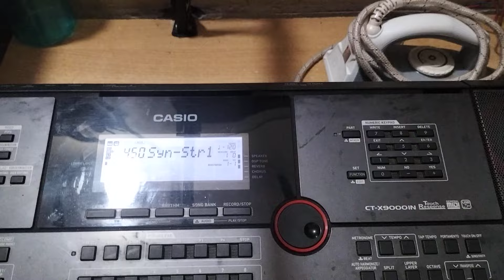कैसे पहचानें गाना कौन से राग में है पार्ट-1 / राग,थाट कैसे पहचानें / Harmonium class for beginners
कैसे पहचानें गाना कौन से राग में है पार्ट-1.
राग,थाट कैसे पहचानें.
Harmonium class for beginners.
Harmonium beginners class.
Harmonium per song bajana kaise sikhe.
Harmonium per gana kaise nikale.
Gana kis raag main hai kaise pata kare.
Harmonium per raag bajana kaise sikhe.
Harmonium per alankar bajana kaise sikhe.
Harmonium ke sath tabla music.
Raag Based Song.
Indian classical music.
Indian classical raag.
Harmonium per thaat bajana kaise sikhe.
Harmonium ki sampoorna jankari.
Harmonium class.
Harmonium piano course for beginners hindi.
How to play any song on piano.
How to play any song on harmonium.
How to play piano.
Song on harmonium.
Song on piano.
Harmonium tutorial for beginners.
Kaise pehchane gana konse raag main hai part-1.

Your queries -

राग,थाट कैसे पहचानें.
Harmonium beginners class.
Raag Based Song.
Indian classical music.
Indian classical raag.
Harmonium class.
Song on harmonium.
Song on piano.